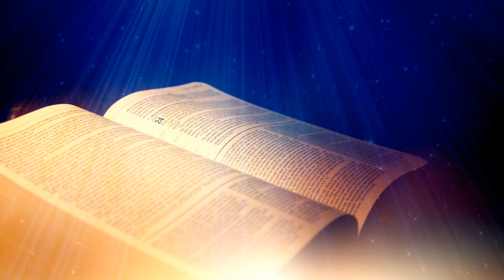Apustuļu darbi - 14. nodaļa